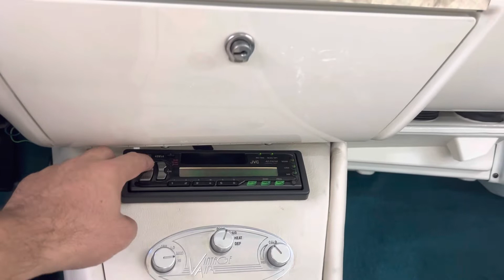1961 Chevy Impala hardtop 502 V/8